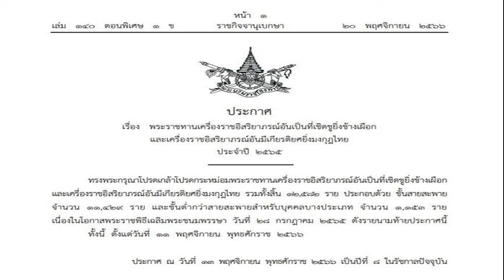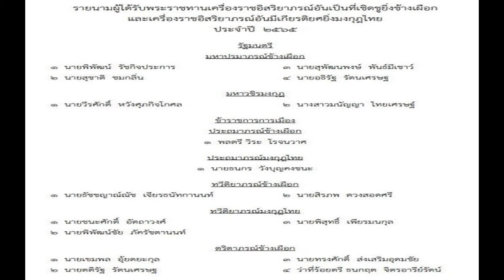แวดวงการเมือง ธุรกิจ บันเทิงแห่ยินดี ปุ๊น ตรีรัตน์ ควง บลู ไพลิน อัมพุช เข้าพิธีวิวาห์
แวดวงการเมือง ธุรกิจ บันเทิงแห่ยินดี ปุ๊น-ตรีรัตน์ ควงแฟนสาว บลู-ไพลิน อัมพุช เข้าพิธีวิวาห์ ท่ามกลางญาติสนิทที่ภูเก็ต

วันที่ 22 พ.ย.2566 นายตรีรัตน์ ศิริจันทโรภาส รองเลขาธิการพรรคไทยสร้างไทยและนักธุรกิจพลังงาน โพสต์ภาพฉลองมงคลสมรส เมื่อวันที่ 16-17 พ.ย.2566 ที่ผ่านมา ที่โรงแรม อมันปุรี ภูเก็ต และบ้านแวนเดอบิลท์ เอสเตท ท่ามกลางแขกคนสนิท 100 ท่าน
สำหรับประวัติเจ้าสาวชื่อ คุณบลู-ไพลิน อัมพุช ปัจจุบันเป็นรองกรรมการผู้จัดการใหญ่ฝ่าย Merchandising ของห้างสรรพสินค้าเดอะมอลล์และเครือ เป็นบุตรสาวของนายสุรัตน์ อัมพุช ประธานกรรมการอาวุโสของเดอะมอลล์กรุ๊ป

ส่วนเจ้าบ่าวนั้น ปัจจุบันเป็นประธานเจ้าหน้าที่บริหารบริษัท นิว เอ็นเนอร์จี พลัส โซลูชั่นส์ จำกัด และมีตำแหน่งการเมือง เป็นรองเลขาธิการพรรคไทยสร้างไทย โดยได้เคยลงสมัครรับเลือกตั้งสส.เขตบางกะปิ กรุงเทพฯ 2 สมัย และเป็นอดีตศิลปินสังกัดอาร์เอส ในนามวงเอพริลฟูลส์เดย์
ทั้งนี้ ระหว่างพิธีทางเจ้าบ่าวได้ขึ้นไปร้องเพลง All of me ของ John Legend เซอร์ไพรส์เจ้าสาว และจบด้วยการแสดงพลุยาว 5 นาที สร้างความประทับใจให้กับแขกคนสนิท

ในงาน มีบุคคลสนิทของบ่าวสาวทั้งจากแวดวงการเมือง ธุรกิจ และบันเทิง มาร่วมแสดงความยินดี อาทิเช่น คุณหญิงสุดารัตน์ เกยุราพันธุ์, น.ต.ศิธา ทิวารี, ปวริศา เพ็ญชาติ, ปีติภัทร คูตระกูล, แก้ว จริญญา, โทนี่ รากแก่น, ศุภลักษณ์ อัมพุช และครอบครัว รวมถึง นายประดิษฐ์ ภัทรประสิทธิ์, ลักขณา นะวิโรจน์ เป็นต้น